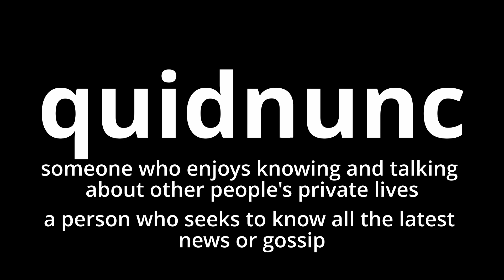Video Word Of The Day - Quidnunc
What does quidnunc mean?